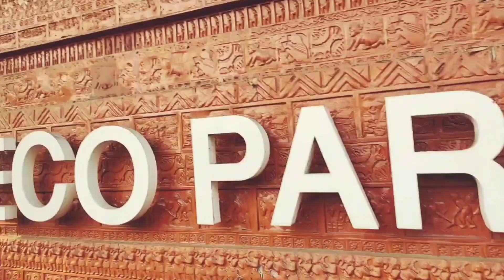THE ECO PARK | KOLKATA TOUR 2020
This is a film of the Eco Park in Kolkata which showcases the beauty of nature in a estatic way. This is shot on Redmi Note 7 Pro & edited on InShot from some random shots.

This video is inspired from the travel video Ramoji Film City by Dipankar Brahma.

Hope u enjoy each moment of the video.